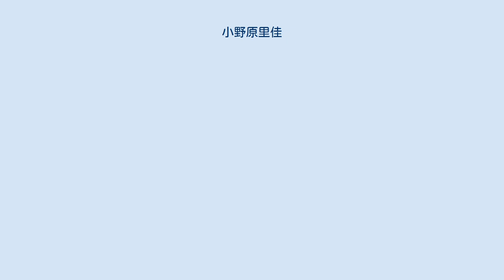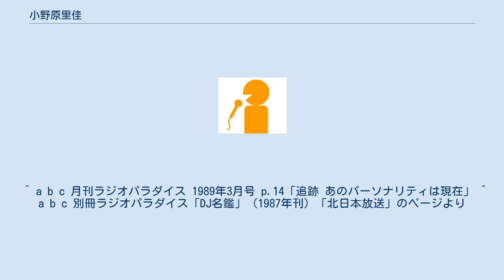小野原里佳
小野原 里佳（おのはら りか、1961年8月10日 - ）は、元北日本放送(KNB)アナウンサー（1984年-1987年）。
京都府出身。
 中学生時代に聴いていた「セイ!ヤング」の落合恵子に憧れ、高校生時代は放送部に所属。
大阪芸術大学芸術学部放送学科在学中には自らミニFM局を開局したということもあった。
 大阪芸術大学卒業後、入社。
相本芳彦（元アナウンス部長）と「ズームイン!!朝!」のレポーターとして有名になり、それ以外の番組でも、相本とのコンビで多数の番組に出演。
 ラジオ番組のDJとして、「オタヤでヨイショ オタオタ99%」、「ハローヤングタウン MSの街」などの公開録音番組で人気を得る。
当時のラジオ番組雑誌「ラジオパラダイス」のパーソナリティ人気投票で上位に進出。
一躍全国区のパーソナリティとして、注目され記事にもなった。
「小野原里佳バックアップファンクラブ（OBFC）」がリスナーの手により結成される。
 1987年3月末にて、北日本放送を退社。
フリーアナウンサーとして活躍するために、関西での活動をする予定で芸能事務所に所属したが、同年7月学生時代の同級生と結婚。
翌年、男児を出産するためフリーアナウンサーとしての活動を休止し現在に至る。
　 同アナウンサーの築いた番組コンテンツの流れは、その後北日本放送に入社する横島繭子アナウンサーに受け継がれている。
 熱烈な阪神ファンでもある。
 ^ a b c 月刊ラジオパラダイス 1989年3月号 p.14「追跡 あのパーソナリティは現在」 ^ a b c 別冊ラジオパラダイス「DJ名鑑」（1987年刊）「北日本放送」のページより